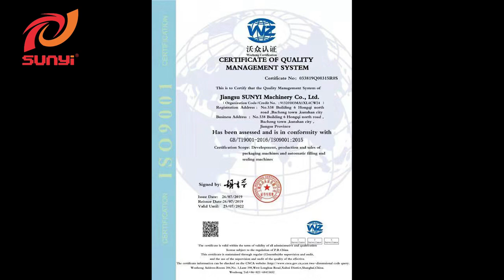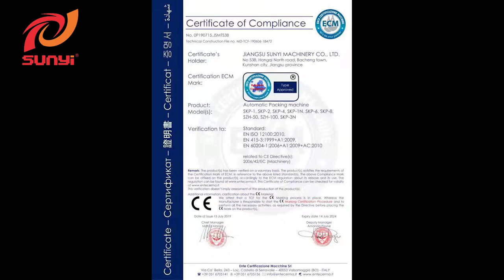skp-4 Nespresso coffee filling machine with 10 coffee capsules in one box packing machine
This video shows the working process of our machine in a comprehensive way. The SUNYI latest SKP-4 linear type Nespresso filling with box packing machine has a capacity of 160-180 pcs per min. The whole production line from empty capsules to box coffee capsules saves manual cost and is efficient. It can automatically tamping powder, clean cup’s rim, get good sealing effect. It has the features of high speed, easy operation and durability. Fully stainless steel it uses making  the machine more compliant with food safety.